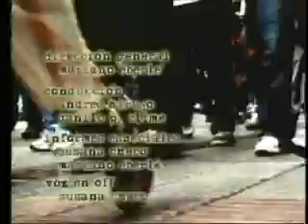Dialogo Integral #179 Parte 5 de 5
Diálogo Integral, programa #179, parte 5 de 5. Tema: El Defensor del Pueblo. Invitado: Ramón B. Martínez Portorreal, Abogado - Notario Público.